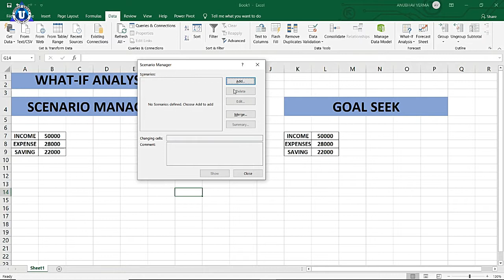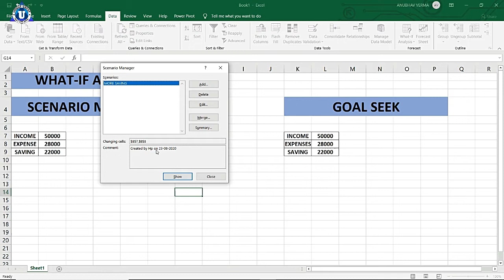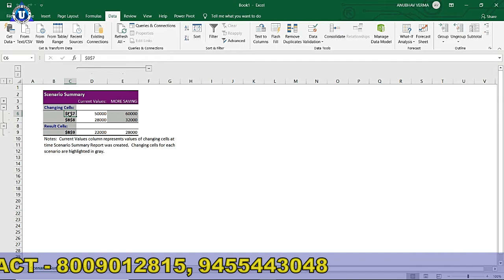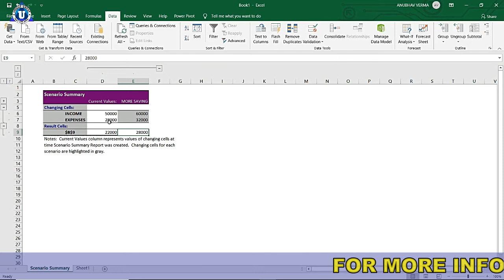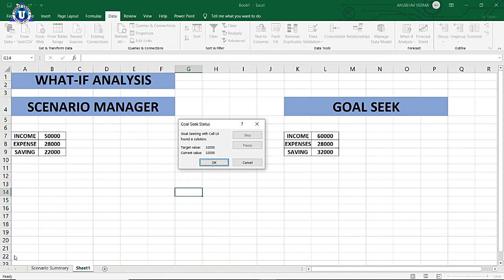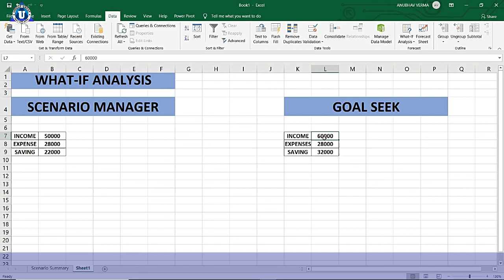WHAT IF ANALYSIS Excel Tutorial for Beginners in Hindi | Complete tutorial | In Hindi Day 26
Ratnakar sir ...
Account Detail.